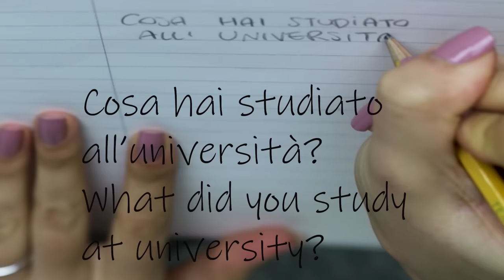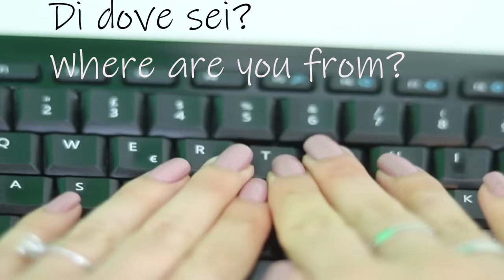ME LE AVETE CHIESTE TANTO | Sussurri Super Vicini ASMR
Lo sai che ho scritto un libro sull'ASMR? Lo trovi in libreria o su Amazon

Triggers you will find: whispering, writing, keyboard

Se sei arrivato/a fin qui commenta: "  dentino "